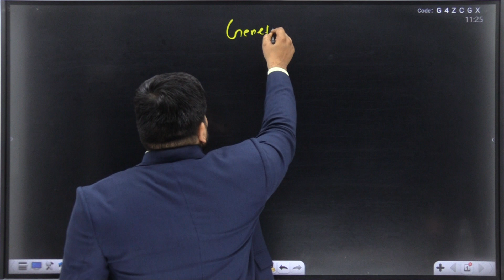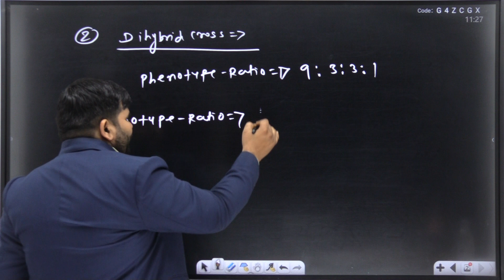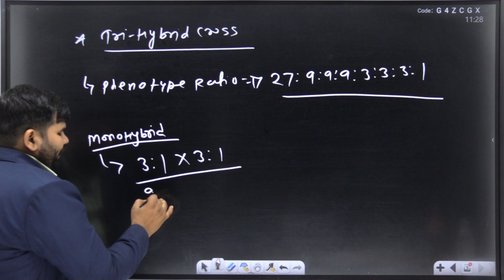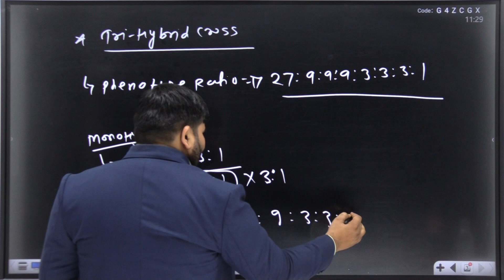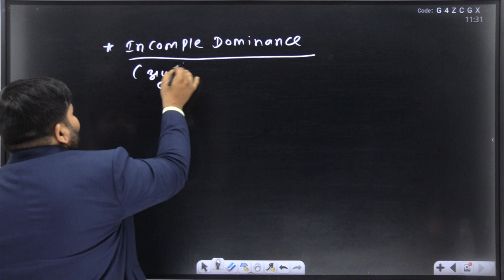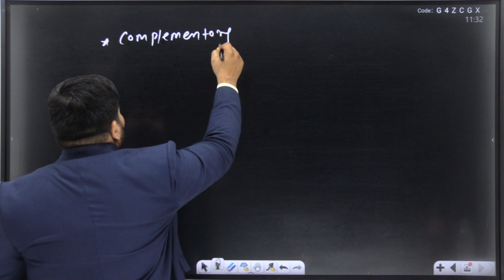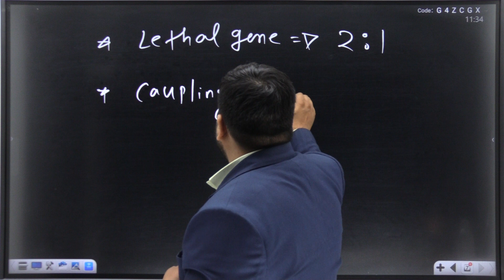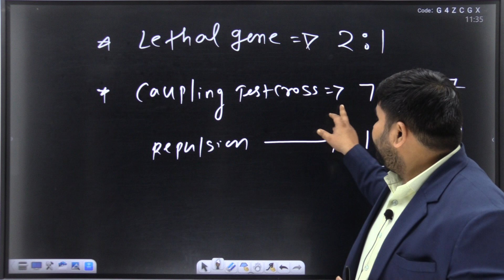|GENETICS | DIFFERENT RATIO | सभी प्रकार के अनुपात एक साथ | CG-RAEO | AFO | NSC | ALL EXAMS |